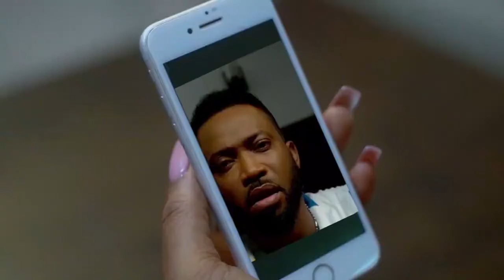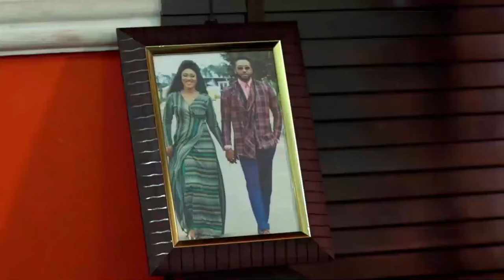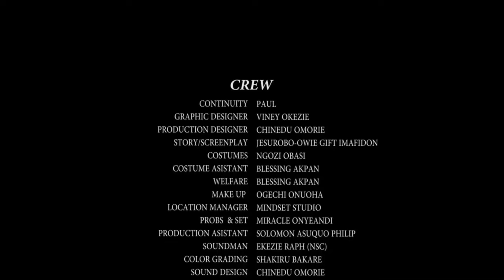A WIFE AND FOE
LAST CARD